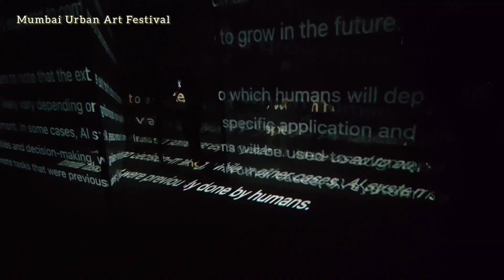Mumbai Urban Art Festival 2023- Sassoon Dock | मुंबई अर्बन आर्ट फेस्टिवल २०२३- ससून डॉक